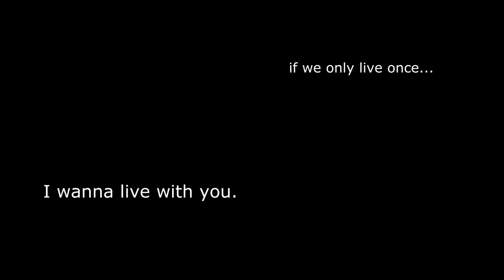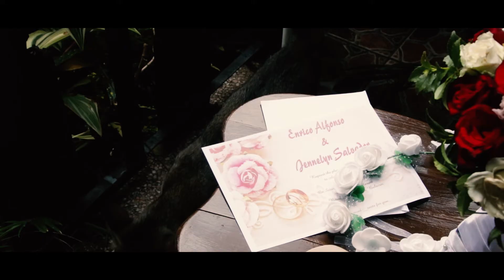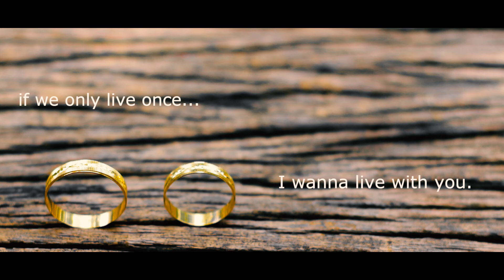jenricouple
This video was gift to the newly wed couple. It consolidated from different sources filmed by friends of the couple. Cameras used for this video were DSLR, Samsung Cellular phones.

Wedding of Jennilyn Salvador and Enrico Alfonso

2.Eagle Rock- Wes Hutchinson
3.Something I Need- One Republic (Cover by Moira Dela Torre & Luis Cortez) From "EVERYTHING ABOUT HER"